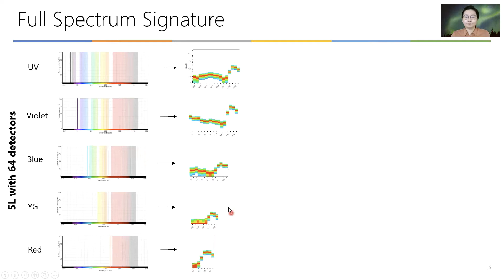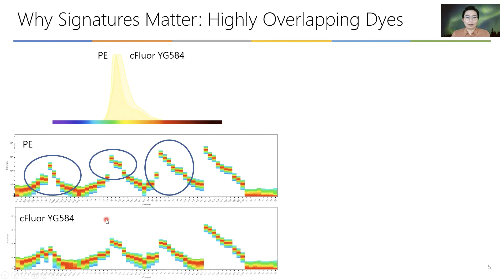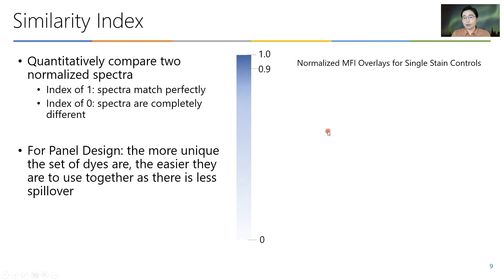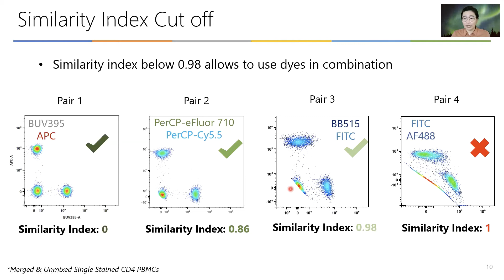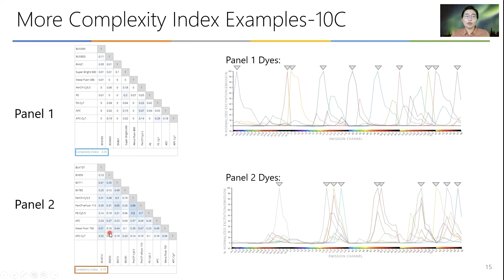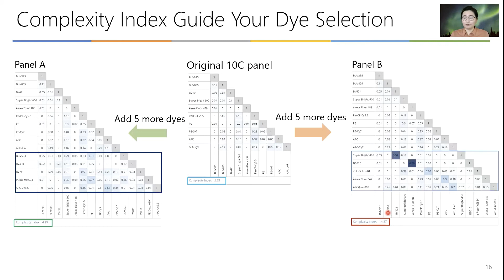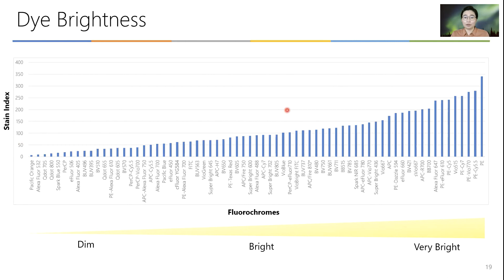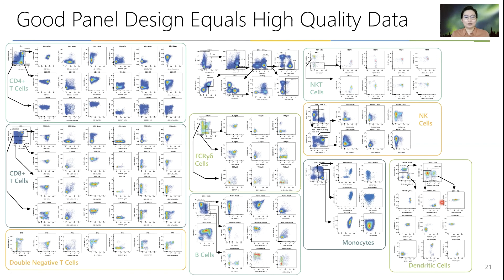Quantitative Evaluation of Fluorochrome Combinations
Need help evaluating which fluorochromes to use for your flow cytometry panel? This video compliments of Huimin Gu will help. After a brief introduction to the Cytek Aurora cytometer, learn how to quantitatively evaluate fluorochromes using Cytek's Similarity™ and Complexity™ Indices. Furthermore, see how these metrics correlate to actual biological data to help you improve your panel designs.